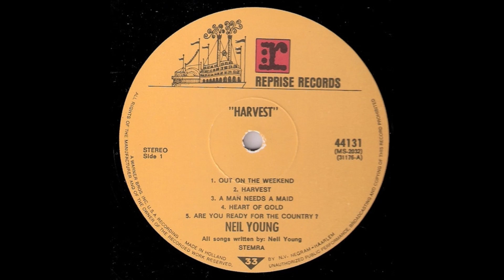Neil Young - Heart Of Gold - Vinyl recording HD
Track - "  Heart Of Gold "
LP - " Harvest ''
Label:  Reprise Records – 44131
Artist - Neil Young
Turntable - Philips GA-212 1972